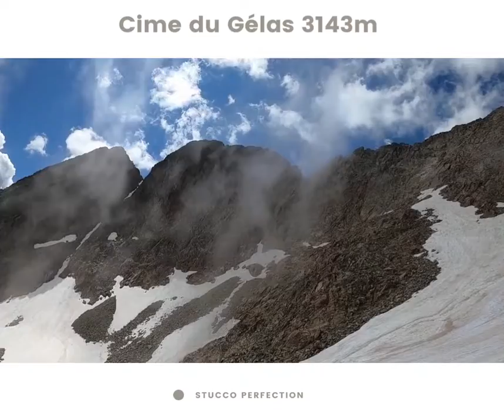LE feuilleton de l'année :Topciment sur le « Toit de l'Europe » 3e objectif. Cime du Gélas (3143m)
Nous avons décidé de vous emmener avec nous au sommet du Mont Blanc le 28 août 2022.
Pour atteindre cet objectif, nous avons mis en place un planning préparatoire de 6 sommets, que nous vous partagerons au fur et à mesure.
Ce week end nous avons atteint notre  3e objectif. Cime du Gélas (3143m) le point culminant du parc national du Mercantour et du département français des Alpes-Maritimes.

Rendez-vous sous peu pour le 4e !

Retrouvez nous sur Stucco-perfection.com
Et toujours à votre écoute au 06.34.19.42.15